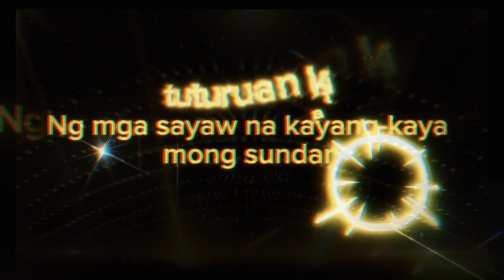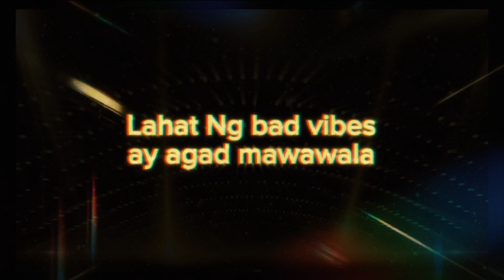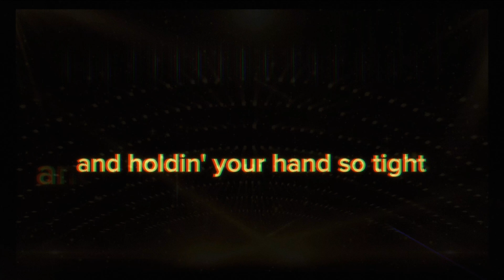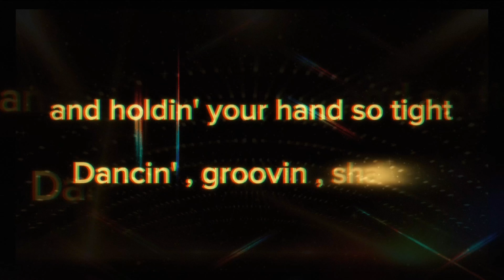Jopper Ril - Sayaw Na! (Official Lyric Video)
Jopper Ril - Sayaw Na!